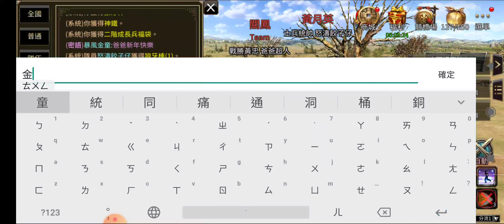『三國群英傳M』幸運記錄到同一分流2隻張梁的都市傳說！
張梁會影分身之術，很久以前張梁都沒人能打時我記得同時有出現過3隻以上，現在王人人搶，能夠記錄到2隻同時在同分流存在已經是極限了.